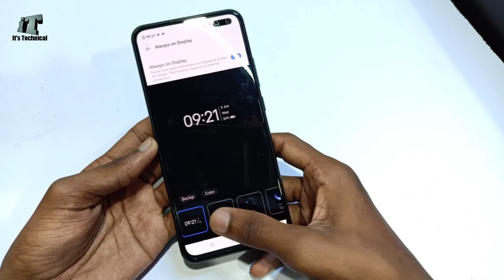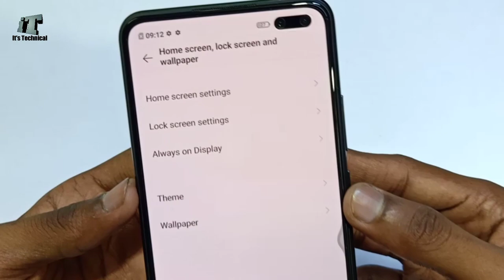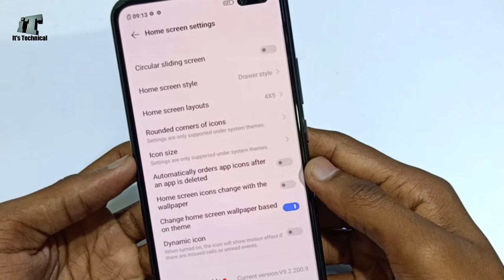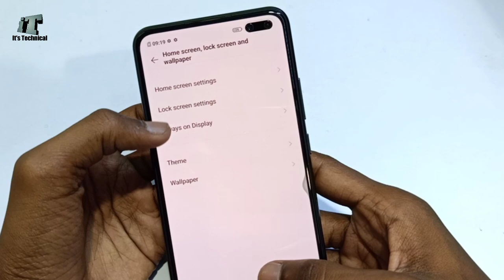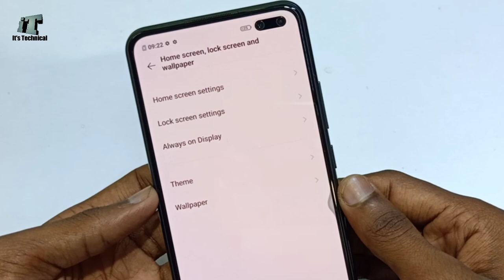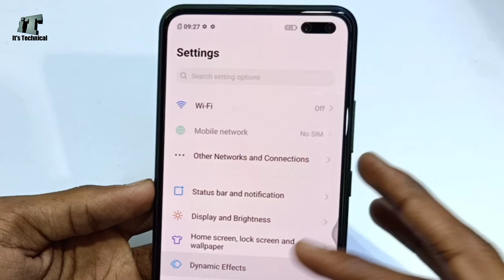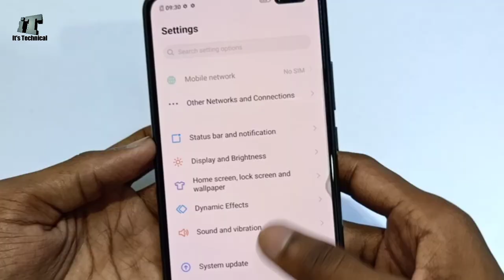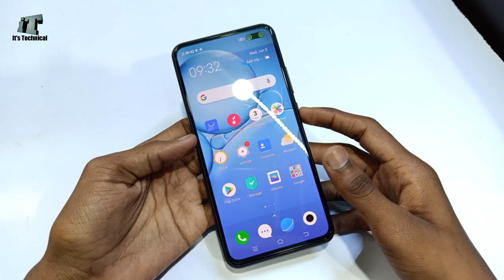Vivo V19 Tips And Tricks - Part 2 | Top 60 Vivo V19 Special Features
Dosto finally leke aa Chuka hu part 2 vivo V19 ke hidden features ka dosto part 1 me 20 tricks bataya tha aur is part 2 me 20 Tricks bataya Hu aur part 3 bahot jald aayega usme 20 tricks Bata dunga dosto aap Aram se is video ko dekna bahot hi interesting video hai kyu ki interested tricks bataya hu .thank you...

Hi...